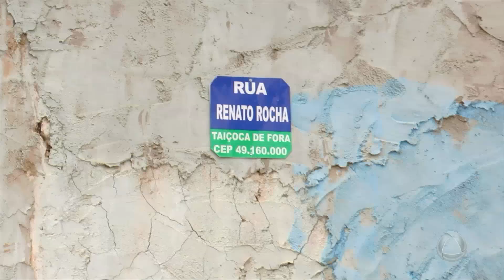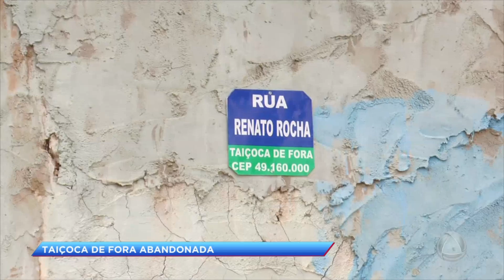Moradores da Taiçoca de Fora reclamam da situação das ruas - CIDADE ALERTA